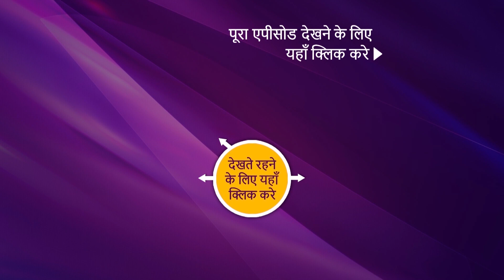Geeta Praises The Performers | India's Best Dancer | Ep 10 | 29th March, 2020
Episode 10: Everlasting Grand Premiere
The Grand Premiere finally reaches it’s peak. Paramdeep and Anuradha earn a standing ovation for their magical performance. Tiger Pop and Vartika’s extraordinary performance makes the judges recognize their immense talent. Finally, Mukul and Pratik’s superlative performance woos the judges to the core.

About India's Best Dancer:
India’s Best Dancer will showcase the journey of some of the best talent who, with their solo performances, will compete to win the title. The show promises to be the toughest dance reality show on Indian television and the makers have ensured to make it challenging at every step. Hosted by the impeccable duo Bharti Singh and Harsh Limbachiyaa, India’s Best Dancer airs every Sat-Sun at 8:00 PM only on Sony Entertainment Television.